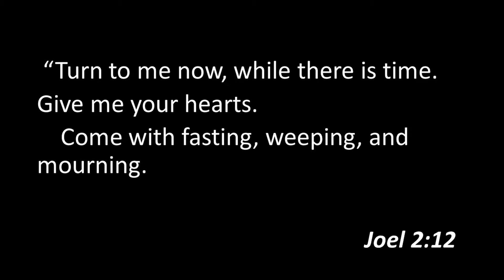Joel 2 Part One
Joel tells us that it is never too late to turn back to God. God does not want us to suffer, but to always know that He loves us and will welcome us. These devotionals are intended to encourage daily Bible reading.